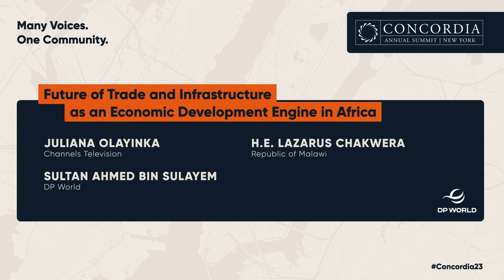H.E. Lazarus Chakwera and Sultan Ahmed Bin Sulayem at the 2023 Concordia Annual Summit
Session Title: Future of Trade and Infrastructure as an Economic Development Engine in Africa

Speakers:
Juliana Olayinka
Sultan Ahmed Bin Sulayem

H.E. Lazarus Chakwera

with DP World